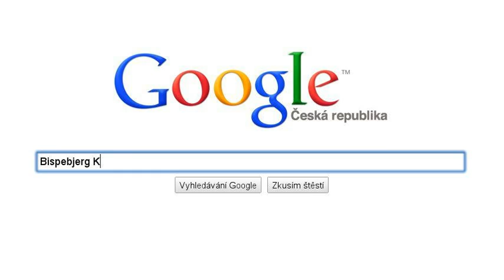Malá mořská víla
Cesta za malou mořskou vílou studující na Erasmu v Kodani v Dánsku :-)